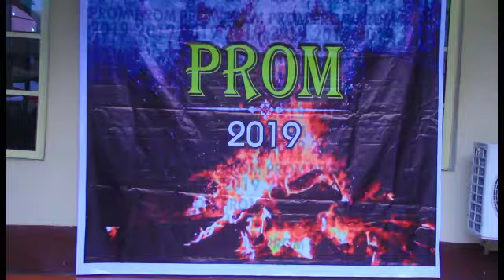Jephthah School Prom Trailer Video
High School Prom Dinner trailer, Prod by Wavymedia